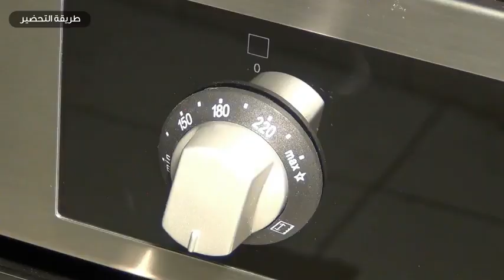محاشي مشكلة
محاشي مشكلة علي الطريقة السورية في غاية السهولة والمتعة مع بسمتي. اكتشفوا هذه الوصفة اللذيذة والغنية بالطعام الآن بالفيديو لتحصلوا على أطيب وألذ طبق.